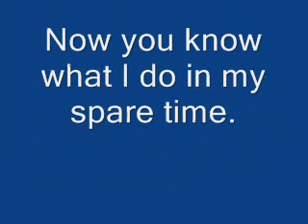What I do in my spare time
it hurt lol